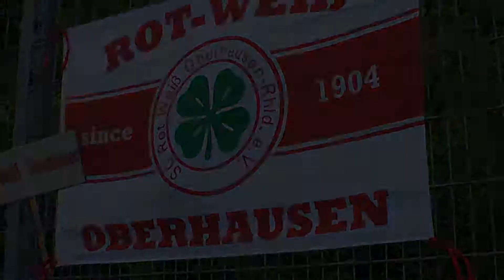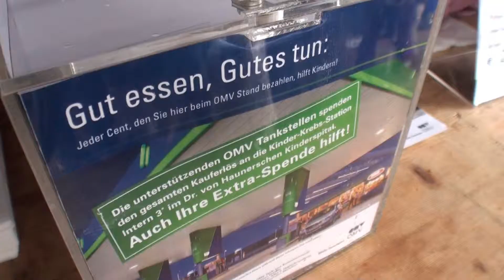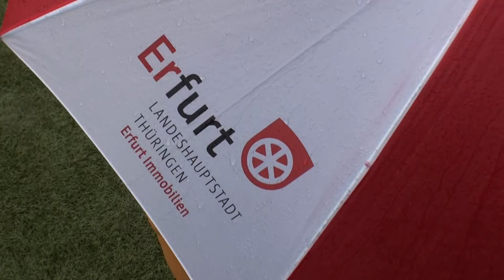OMV Cup 2013 Trailer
OMV Cup 2013
8 Minuten Trailer